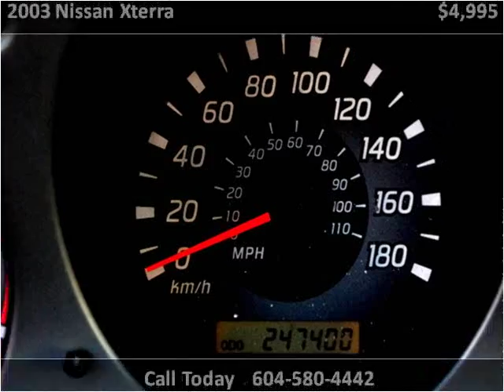2003 Nissan Xterra Used Cars Surrey BC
This 2003 Nissan Xterra is available from Legacy Cars.